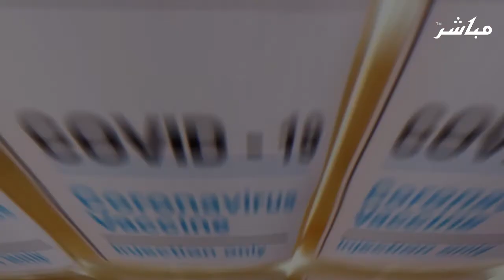إيفوشيلد" عقار جديد للوقاية من كورونا في الإمارات ومصر"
منحته إدارة الغذاء والدواء الأمريكية خلال ديسمبر الجاري ترخيص الاستخدام الطارئ

أبوظبي أول مدينة تتسلم عقار "إيفوشيلد" الجديد للوقاية من فيروس كورونا

 العقار أنتجته شركة أسترازينيكا البريطانية السويدية